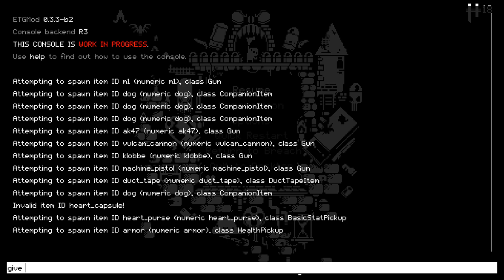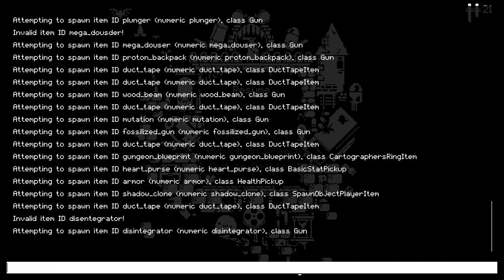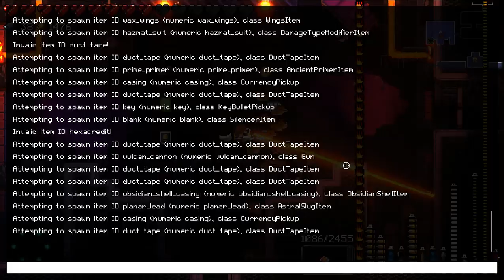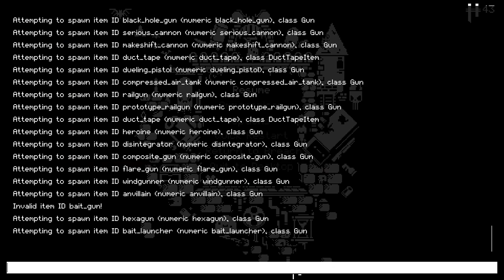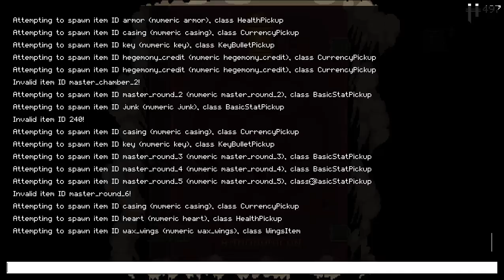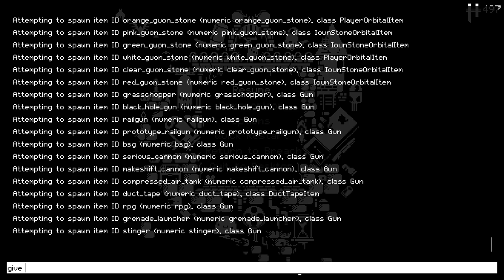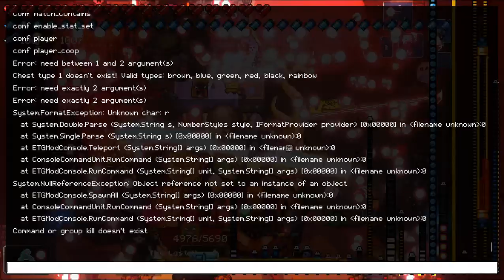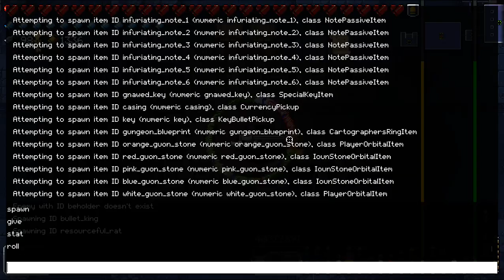Enter The Gungeon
yeetum mcsceetums